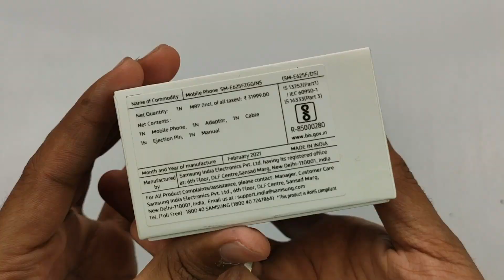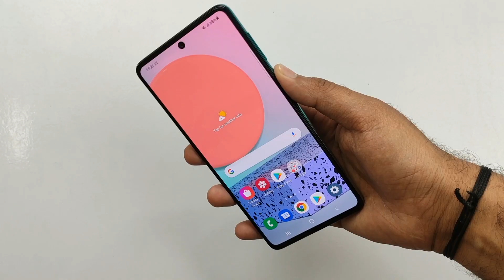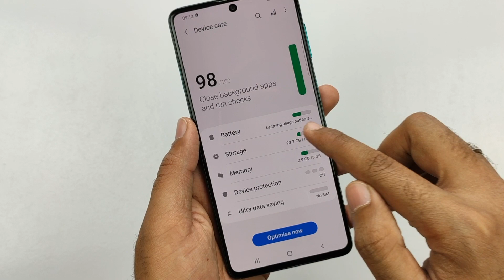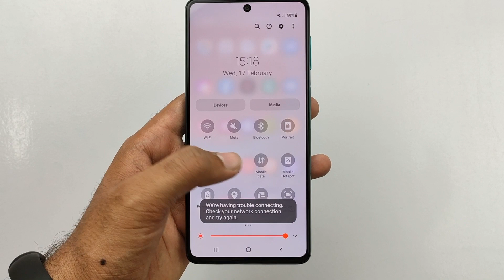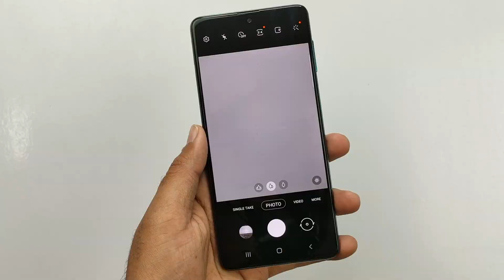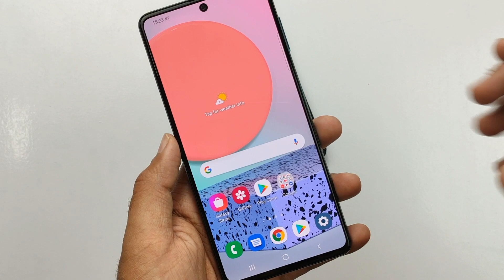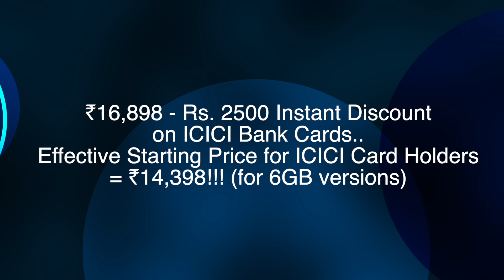Samsung Galaxy F62 Unboxing & Overview at ₹16,898 How?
In this video I will do the unboxing & overview of Samsung Galaxy F62 and show some camera samples I hope you will like this video.

The Samsung Galaxy F62 will go on Sale on Flipkart on 22nd Feb at 12:00 PM. Using Flipkart SmartUpgrade you can buy this phone for ₹16,898. Plus additional ₹2,500 discount on ICICI Bank Credit Cards

Credits